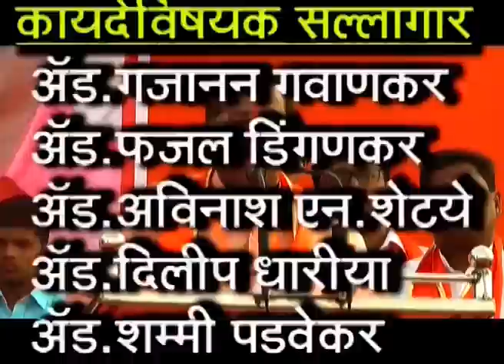KTV NEWS 07 04 2019 RTN